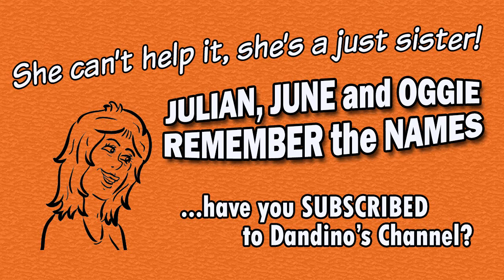Milflady 01 04 The End of the Innocence, WEBSERIE by Dandino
Do you want to read the comics?